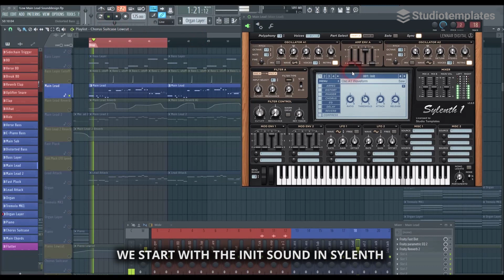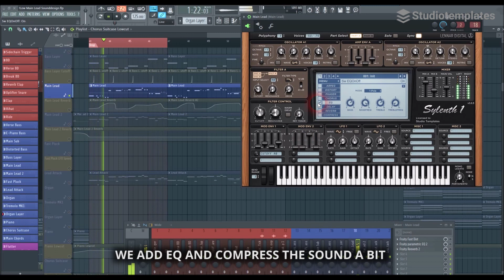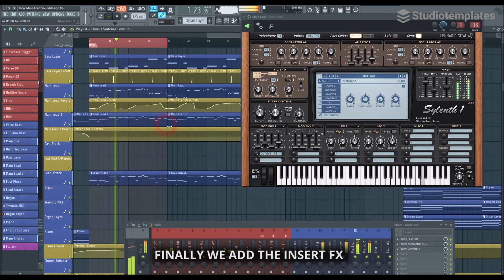Tutorial 014: How to make a Sound in 2 Minutes: Sagan Style Future House Lead Synthesizer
Learn in this video from our world class producers how to create a typical Sagan style main lead sound!